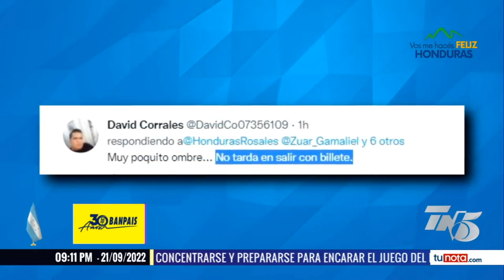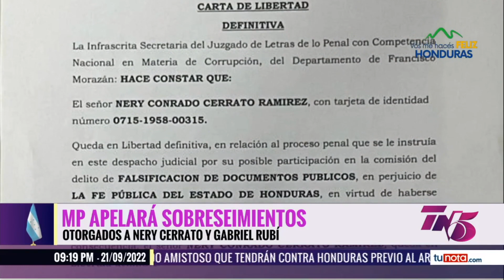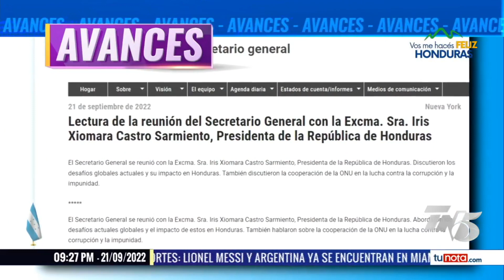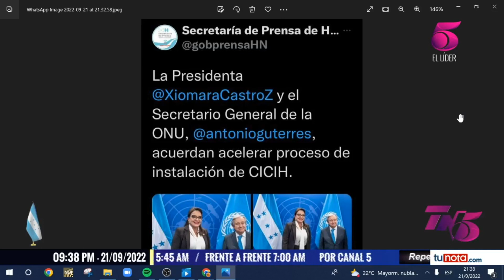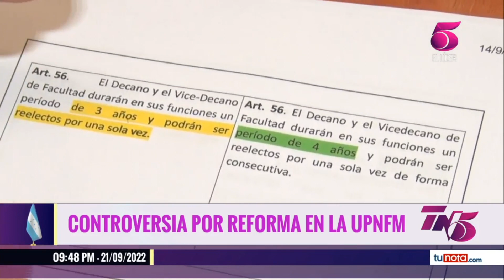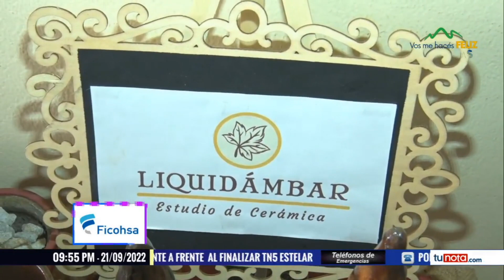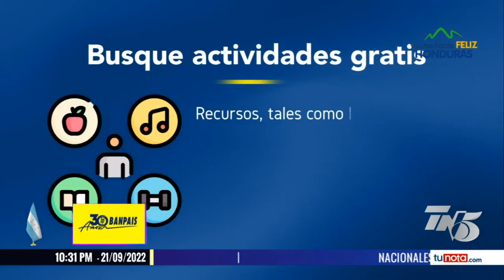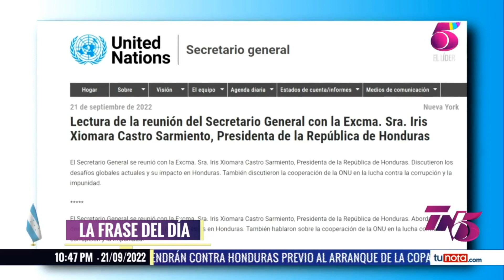TN5 Estelar - 21 de Septiembre